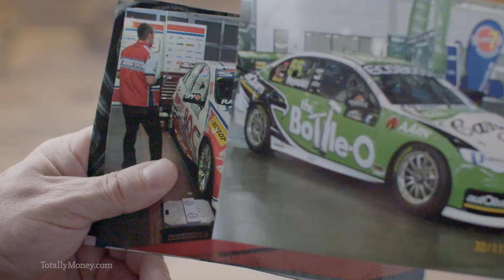Eligibility Stories - Christopher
When Christopher found that he was no longer able to borrow because of debts run up by someone else in his name, he used TotallyMoney.com to take control of his finances. Now he's able to enjoy greater financial freedom.

Juggling his day-to-day responsibilities as a full-time carer for his daughter, Christopher found that being turned down for credit, when he’d been able to borrow in the past, was making life more complicated.

Looking for a way to get back to where he used to be, he followed up on an email that he received from TotallyMoney.com. The eligibility check gave him the peace of mind that he wouldn't suffer the embarrassment of being refused credit.

Now with a credit card he’s enjoying the freedom to take control. Now he can make sure that his daughter has the best possible quality of life and he can also do more things, like getting along to watch the British Touring Cars racing and walking his four dogs.

Christopher’s happy that his credit rating is built right back up again to how it used to be.

Learn about how we've helped our customers find credit cards, get accepted and take control of their finances: